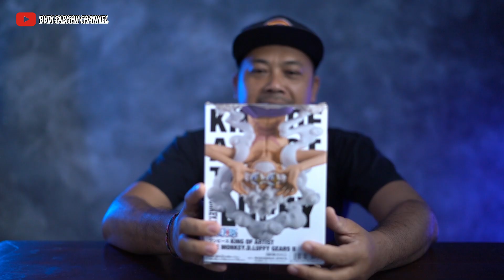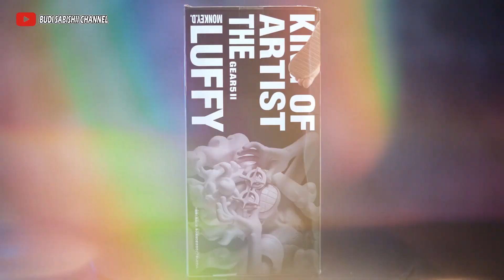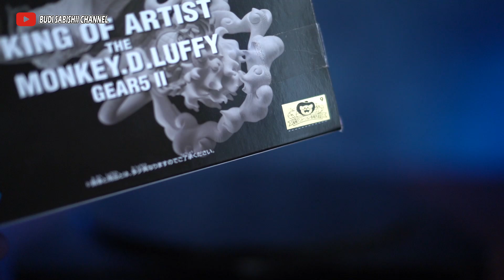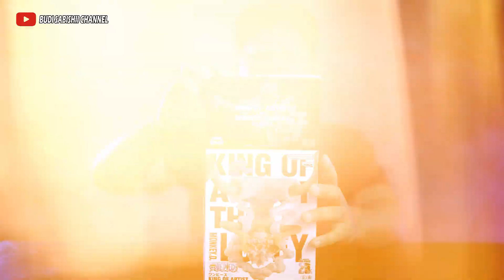SEKEREN INI KAH KOA LUFFY G5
Selamat datang di channel kami! Di video kali ini, kita akan melakukan unboxing figure Luffy Gear 5 dari seri King of Artist. Siapa yang tidak mengenal Monkey D. Luffy, kapten Topi Jerami yang selalu berjuang untuk impiannya? Dengan desain yang sangat detail dan warna yang menawan, figure ini menjadi salah satu koleksi wajib bagi para penggemar One Piece!

✨ Apa yang Akan Kamu Temukan dalam Video Ini?

    Unboxing Lengkap: Saksikan kami membuka kemasan dan melihat setiap detail dari figure ini.
    Detail Menarik: Kami akan membahas setiap elemen desain, dari pose hingga aksesoris yang membuatnya semakin menarik.
    Rekomendasi Koleksi: Apakah figure ini layak untuk ditambahkan ke koleksi kamu? Temukan jawabannya di akhir video!